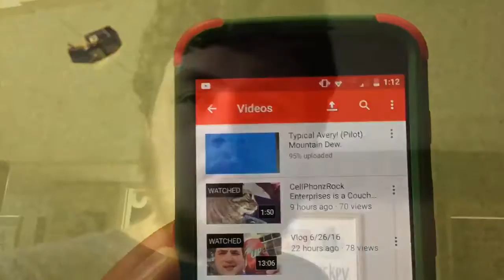Vlog 6/27/16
Had a fun day hanging with CellPhonzRock Enterprises and video chatting with Joshua Jerry.